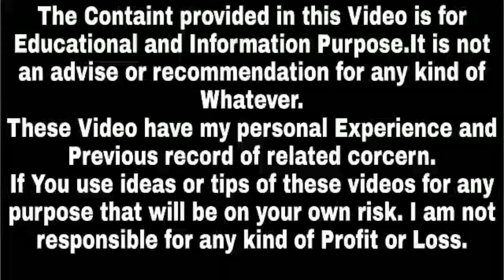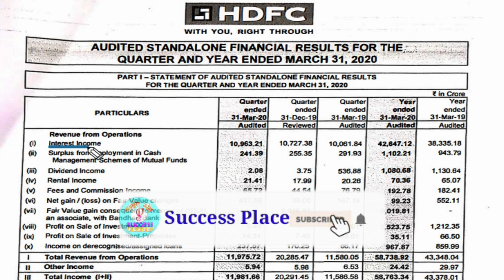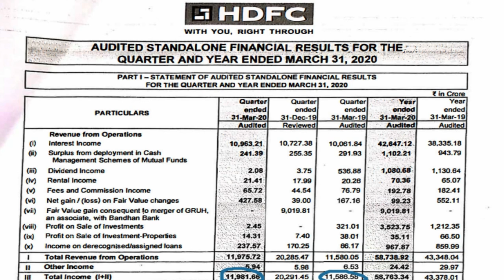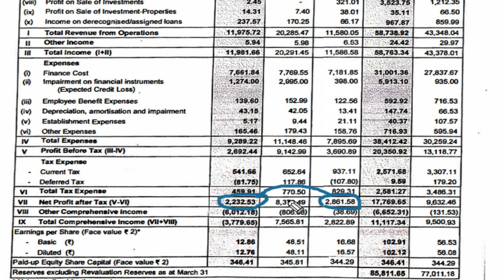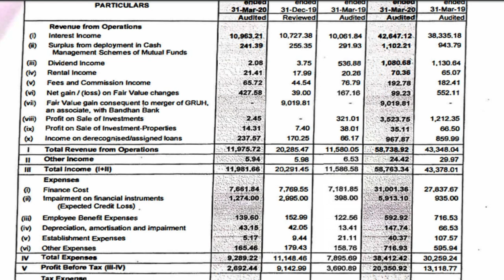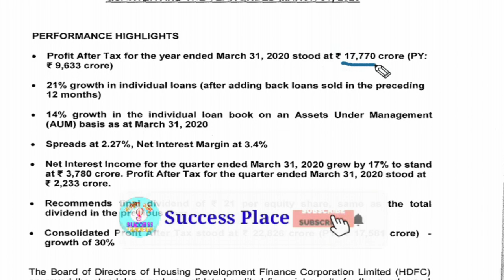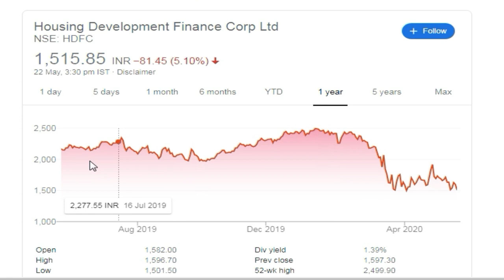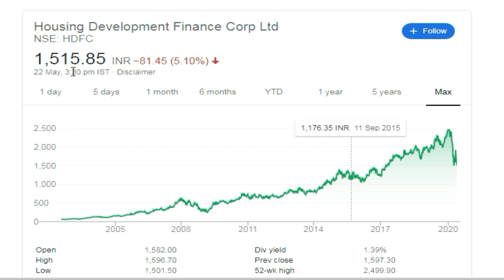HDFC Q4 Result, HDFC Ltd Share Latest News, HDFC News,HDFC Ltd Share Price,Success Place